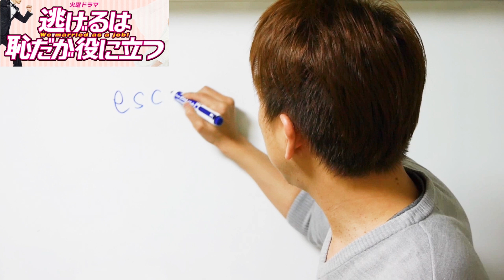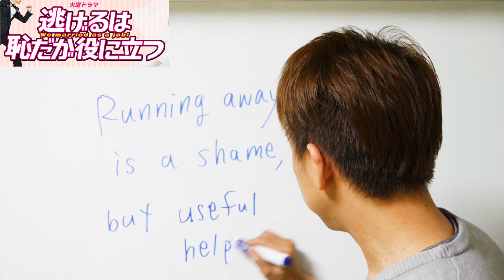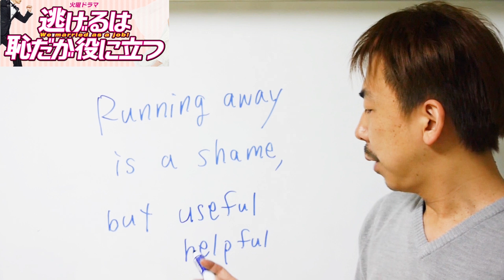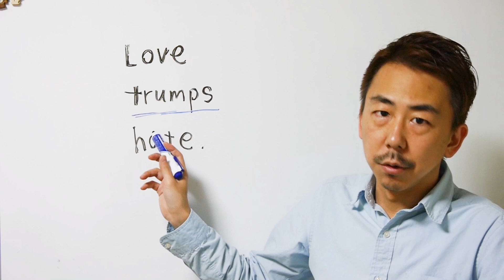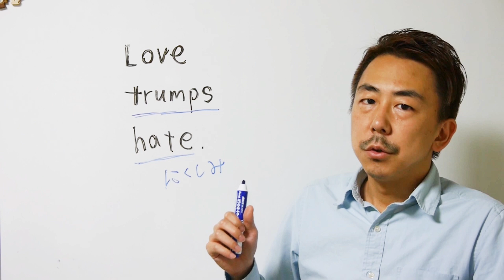「逃げるは恥だが役に立つ」を英語にすると？ （useful を使わずに）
2016年にこれらの動画をアップしたら、数十回しか見てもらえなかったので、もう一度アップしてみました。自分が若く見えますｗ。

月2回、少人数の英語スタディーグループをやっています。ビデオ通話でやっているので全国誰でも参加できます！

YouTubeライブ授業、勉強会などの告知はLINEでお知らせしています！

【さわけん】
英語エンタテイナー / 英会話講師 / ビデオブロガー
2020年4月から東京都民（名古屋生まれ）
TOEICスコアは「L&R」「S&W」 ともに9割以上
英語発音テスト(EPT) 95点

【参考動画】
- 自分自身を通訳できれば英会話はけっこう簡単なのでコツを教えます